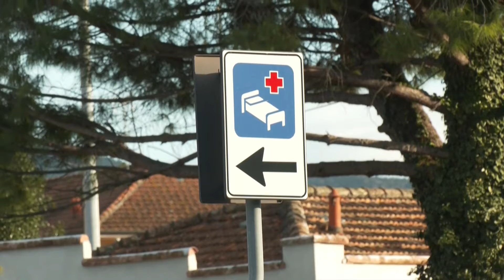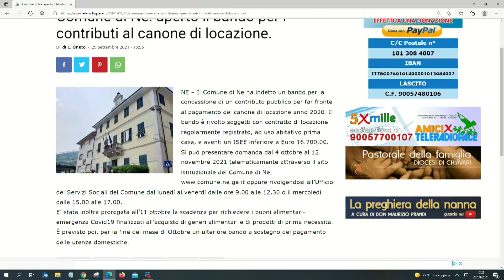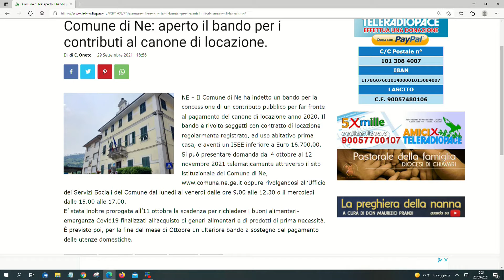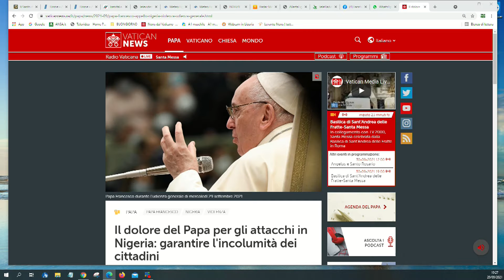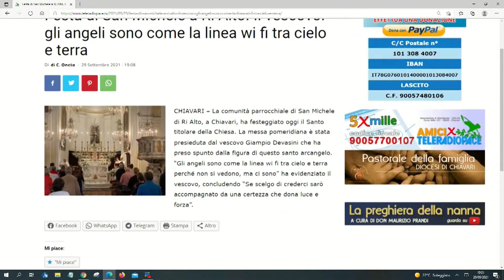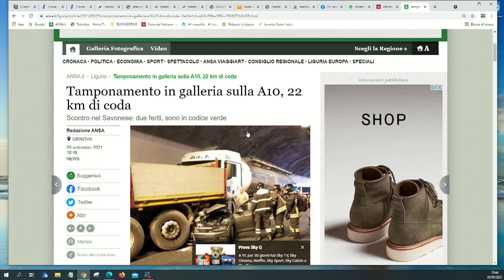TigulliOggi edizione serale - 29 settembre 2021